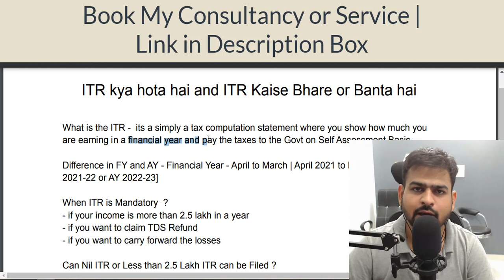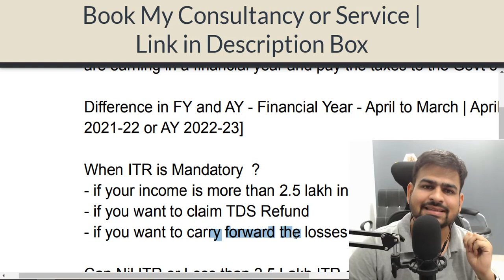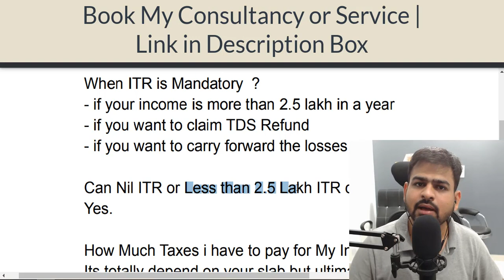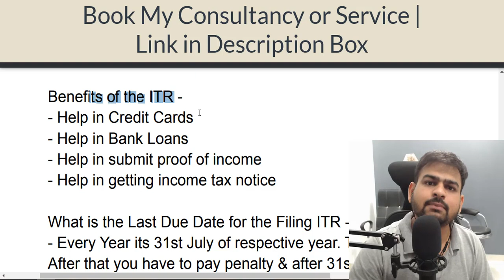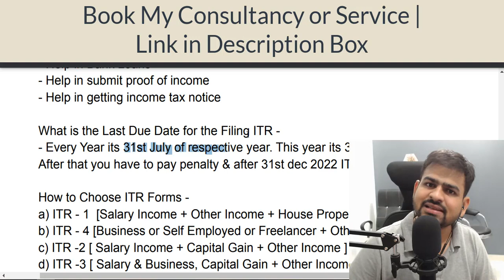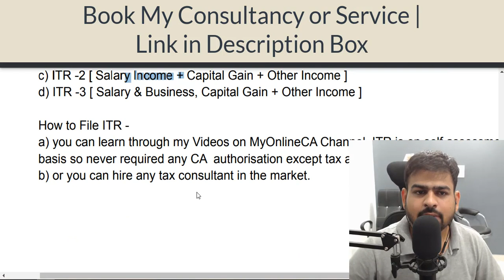ITR Kya hota hai | ITR Kaise Banta hai | ITR Kaise Bhare | What is ITR File in Hindi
ITR Kaise Bhare in Hindi
What is ITR
ITR Kaise Banta Hai
What is ITR File in Hindi
ITR Return File in Hindi